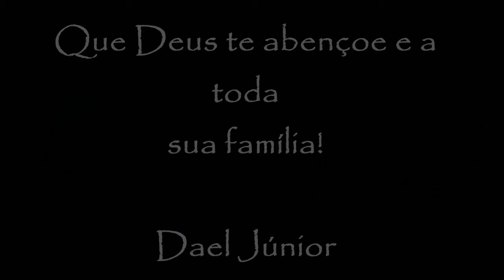Deus e tão bom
Deus é tão bom
É tão bom pra mim!
Cristo é Real
Cristo é Real
Cristo é Real
É Real pra mim!
Ele reinará
Ele reinará
Ele reinará
Reinará pra mim!!
Deus é tão bom, aleluia
Cristo é real, aleluia
Ele voltará
Reinará pra mim!